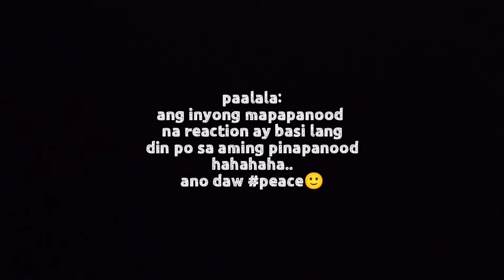watching horror movie:funny reaction 😂 part:2 //SALVE TWENTY5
Hello po 😊..

SALVE TWENTY5

part:2 hoooo..

kailan nga ba ako di na matatakot?

Maraming Salamat😊!

sa mga nanood at sa kasama ko sa video😊🙏

#25×salve'cion

                      GOD BLESS 🙏